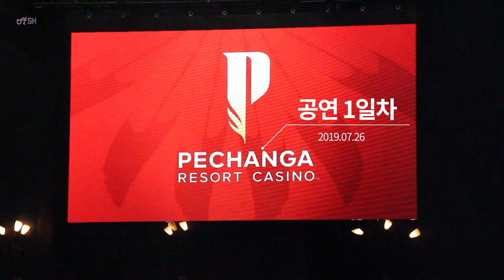[EP.2] 송소희 콘서트 in LA l KOREA송소희 l 송소희 브이로그 (songsohee vlog)